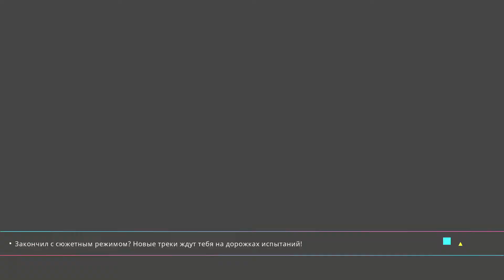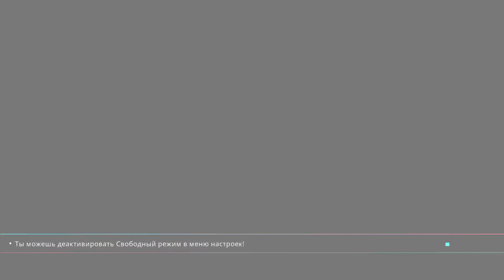ЗАПОМНИ: РОЗОВОЕ — ПЛОХОЕ | Прохождение без комментариев Just Shapes and Beats №2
Прохождение игры Just Shapes and Beats.